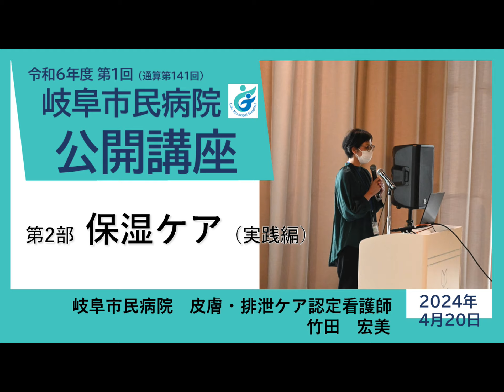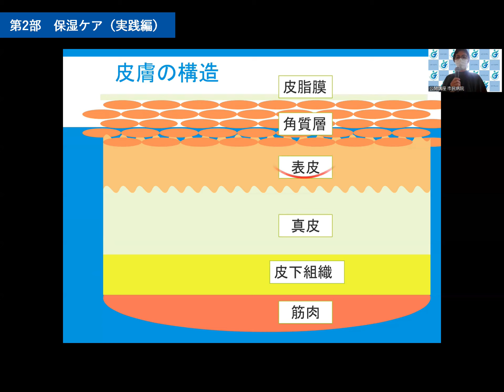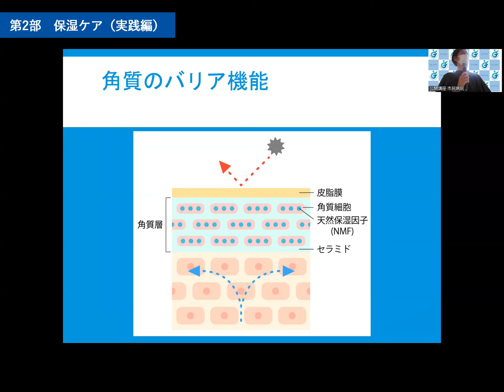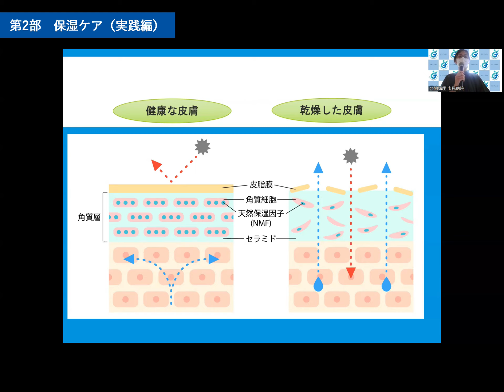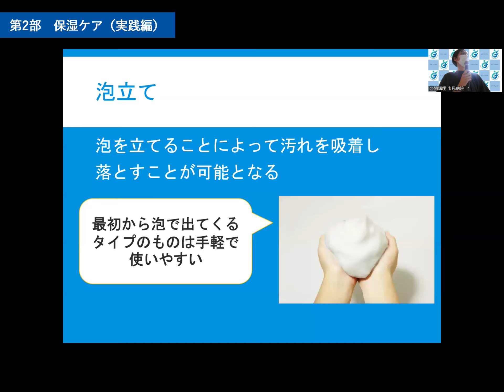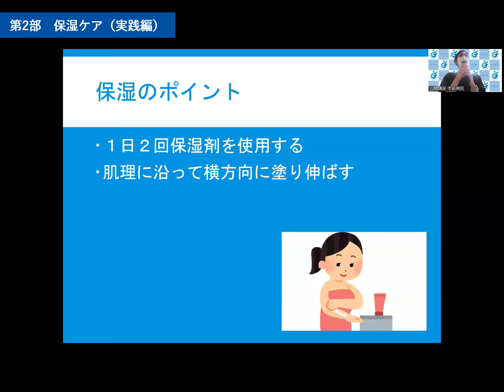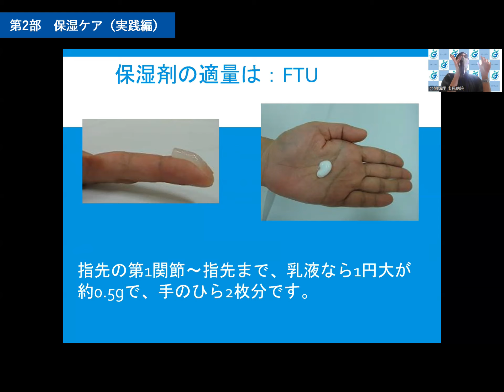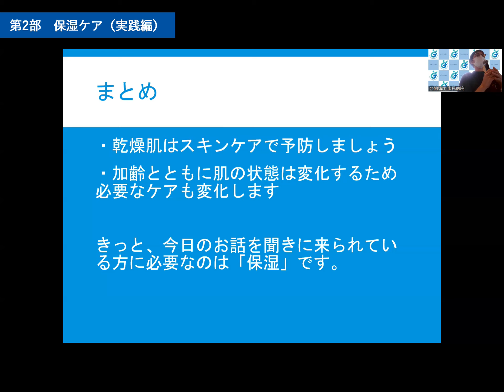令和6年度第1回岐阜市民病院公開講座 第2部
第1部「かゆみと皮膚の病気・内臓の病気」
第2部「保湿ケア（実践編）」

講師　第1部　岐阜市民病院　加納　宏行　皮膚科部長
　　　第2部　岐阜市民病院　看護部　竹田　宏美　皮膚・排泄ケア認定看護師

岐阜市民病院　加納　宏行　皮膚科部長、竹田　宏美　皮膚・排泄ケア認定看護師を講師とし、みんなの森　ぎふメディアコスモス　ドキドキテラスにて岐阜市民病院公開講座として開催されました。

岐阜市民病院公開講座の詳細についてはこちらまで